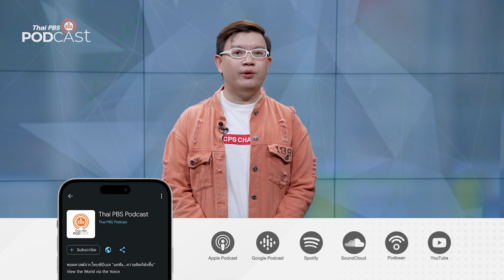นิวซีแลนด์ ชายขอบขั้วโลกใต้ มหัศจรรย์และหายนะจากธรรมชาติ | Podcast Review | 7 ก.พ. 67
นิวซีแลนด์ ประเทศที่มีแหล่งที่อยู่อาศัยปลอดภัยที่สุดในโลก มีแหล่งท่องเที่ยวที่มีคุณภาพ อากาศสดใสและบริสุทธิ์ จนได้ชื่อว่าเป็นสวรรค์บนดิน
เนื่องจากที่นี่ตั้งอยู่บนแนวรอยเลื่อนของแผ่นเปลือกโลกออสเตรเลียและแปซิฟิกทั้งประเทศ จึงเกิดแผ่นดินไหวบ่อยครั้ง ทำลายสิ่งก่อสร้าง อาคารบ้านเรือน และระบบสาธารณูปโภค ทำให้บางครั้งก็กลายเป็นนรกบนดินได้

ฟังเรื่องราวของความสวยงามกับหายนะทางธรรมชาติที่เกิดขึ้นกับประเทศนี้ ในรายการ